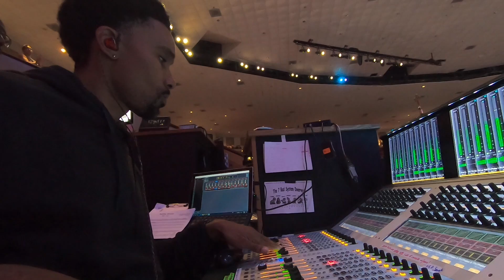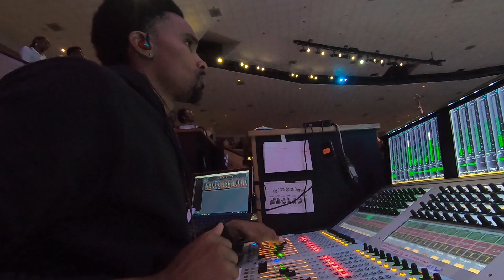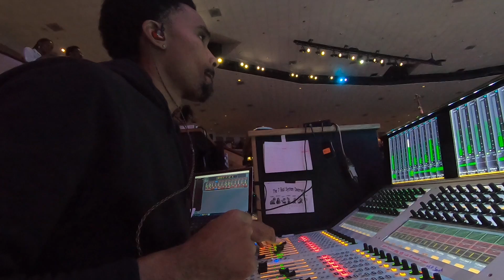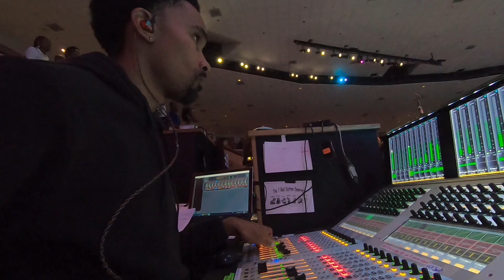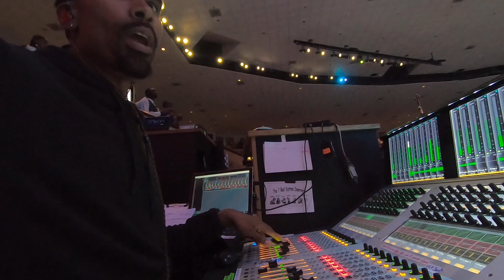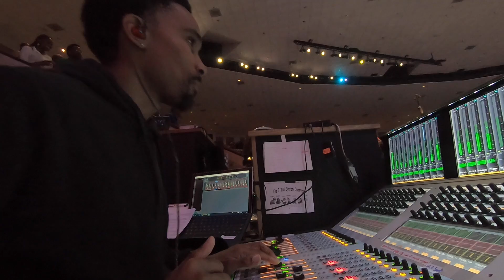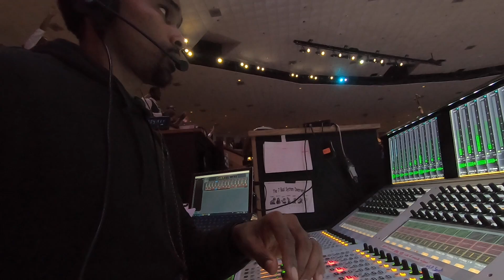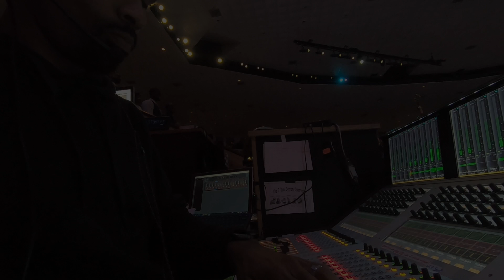Mixing Monitors: Episode 25 (Studer VistaV Console)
Mixing Monitors for Myron Butler feat. OCBF Adult Choir/Orchestra

My console: Studer VistaV
My IEMs: Alclair Studio4
My camera: GoPro HERO7 Black